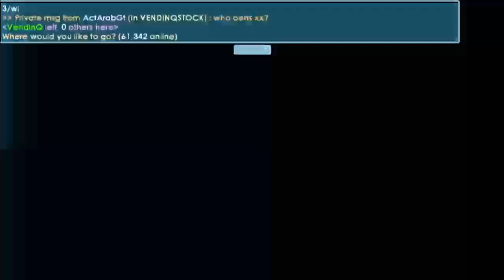Growtopia | Road to Da Vinci Wings #2 | 6900 EZ Cook Oven Trees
☑ Second episode is here.
☑ Third episode will be uploaded 1 week from this video, due EZ cook trees take 5 days 2 hours and more to grow. So yeah, see you in next episode
☑ Hit "LIKE" button if you're enjoyed this video!
☑ Send me Dares in world "VENDINQGT".